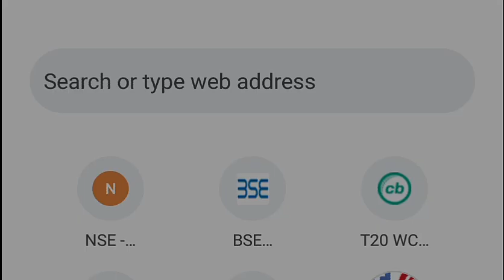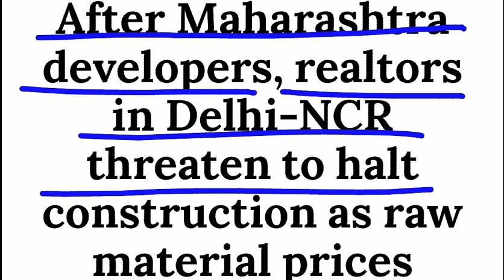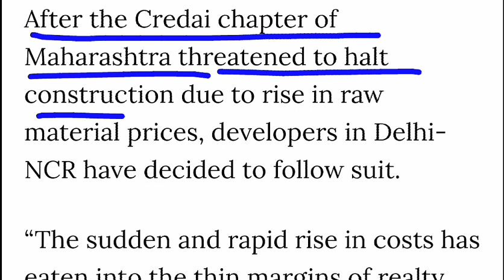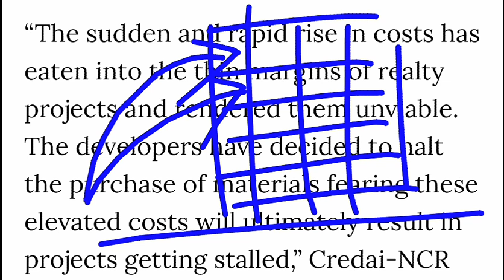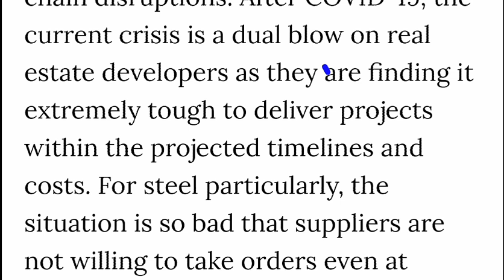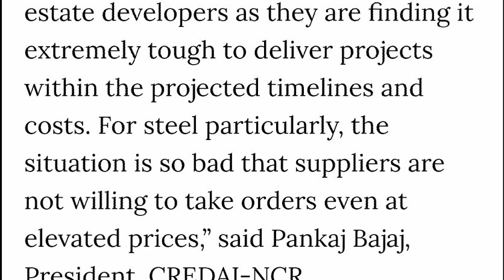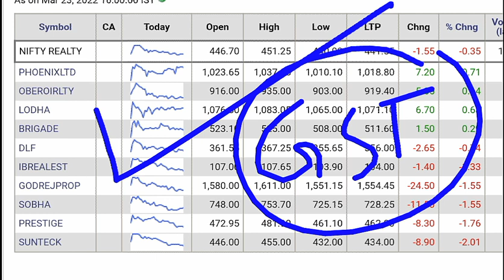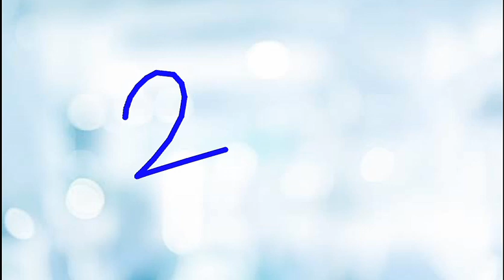जिस बात का डर था वही हुआ 😱😱 | बहुत बड़ी गड़बड़ होने वाली है ( Stock CRASH ) | Latest stocknews smkc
TY :)